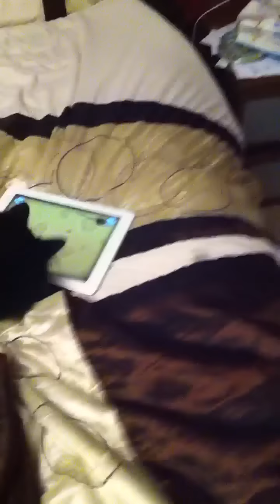Scruffy the cat playing iPad game for cats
Our Maine Coon playing 'game for cats' on the iPad! She loves it! I had to stop her because she was tearing up the bed sheets!